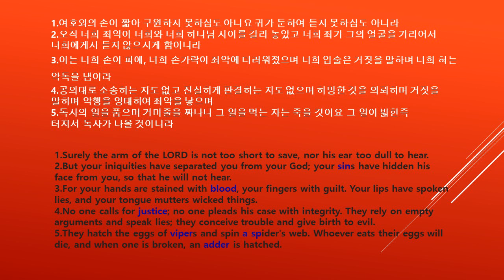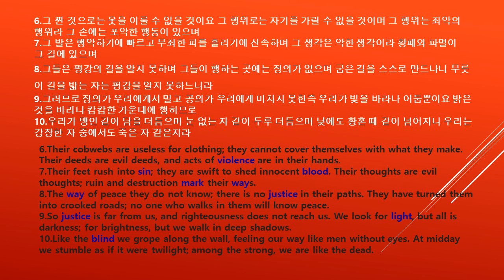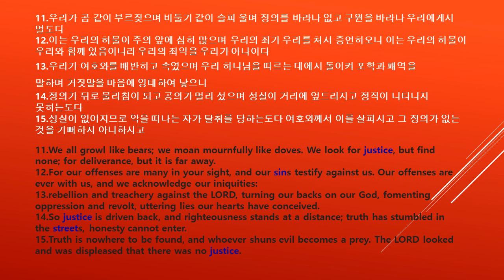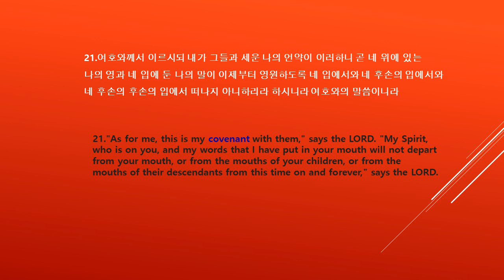59 이사야 Isaiah 서울대교회 낭독 김지윤목사